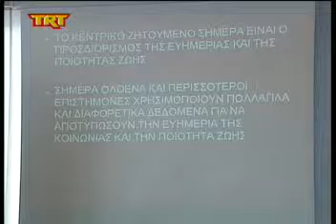Γραφείο ευρέσεως εργασίας από τη Νομαρχία